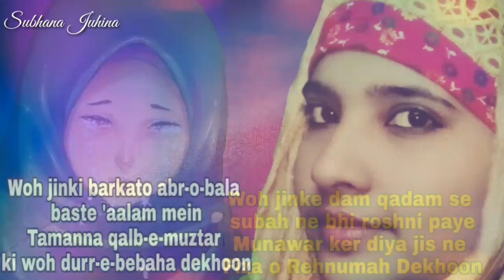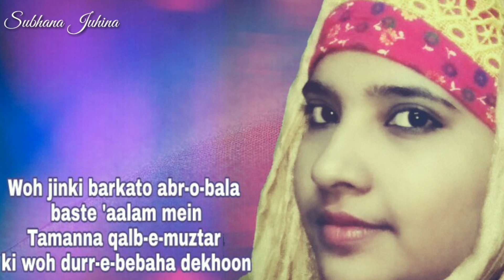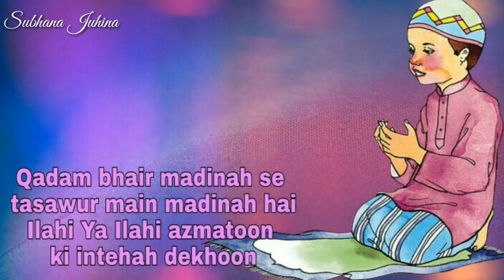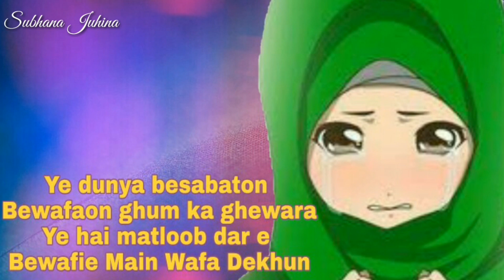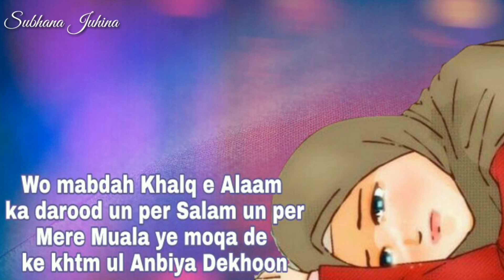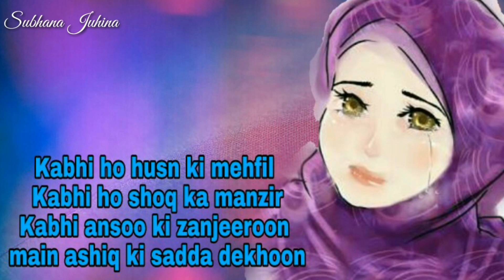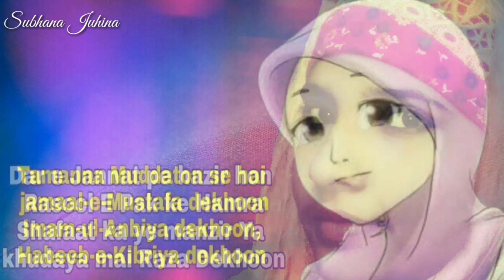tamanna muddaton se hai with lyrics - jamale mustafa dekho - Urdu Naat Sharif by Subhana Juhina